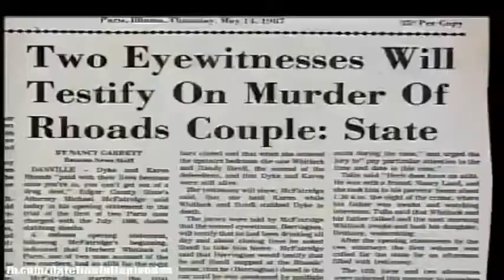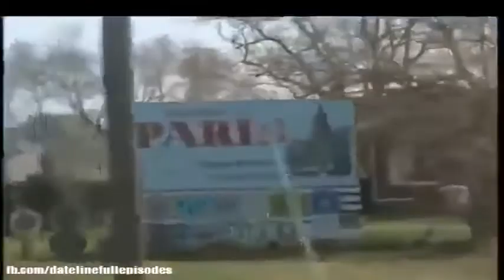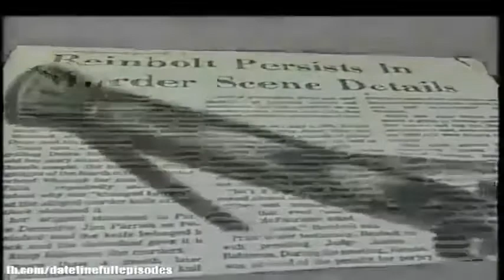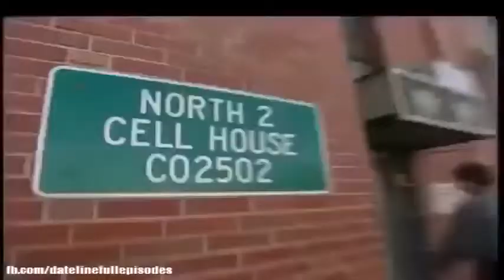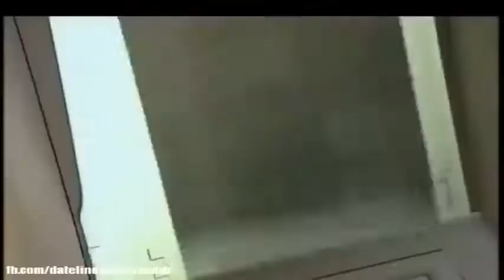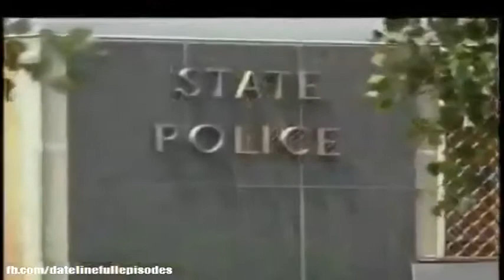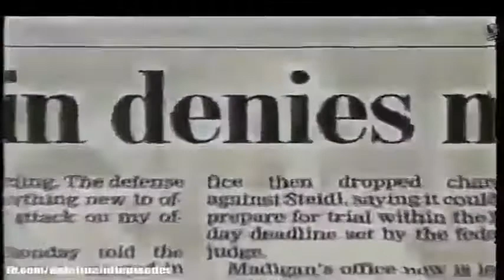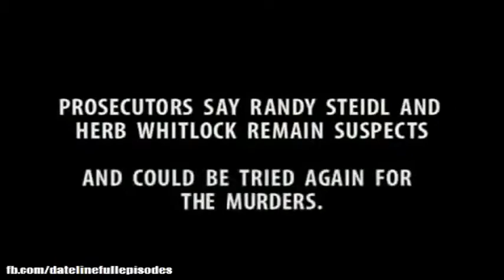Dateline Mystery : NEW STORY 2017 "The Long Road Home" (Dateline 2017)